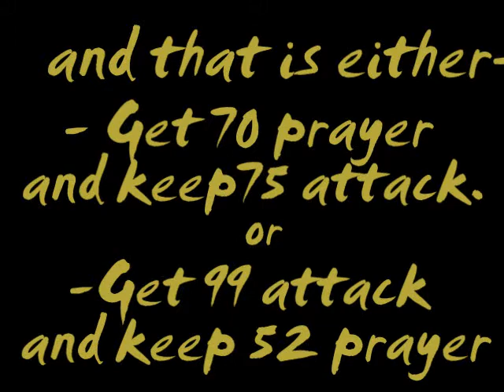Scap3 P00nrs gets 70 Def!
so i got 70 def.. sooner than i thought i would but i reallly wanted it so i could try out guthans in fight caves and also get some faster training done.